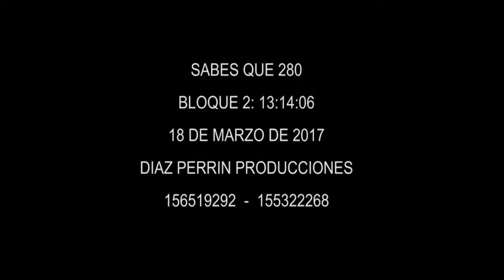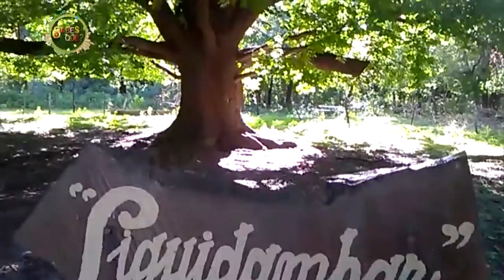SABES QUE 280 18 MARZO 2017 BLOQUE 2 1